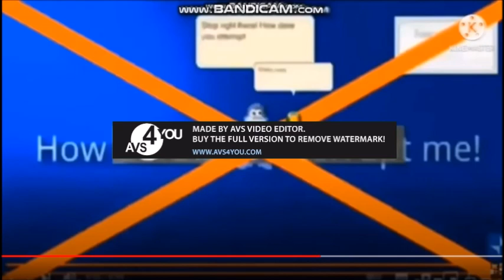Preview 2 Effects 3 Gets Interrupted Add Round 40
Ethan Marie makes Round 41 on his way.